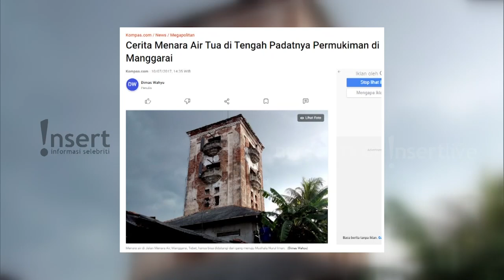Menelisik Menara Air Tertua di Jakarta, Usianya Lebih dari Satu Abad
Menelusuri sejarah menara air tertua di Jakarta letaknya di Manggarai. Ternyata bangunan tua itu sudah berdiri lebih dari satu abad. Bahkan bangunan yang kini tidak terurus itu dibangun tana menggunakan semen dan besi.